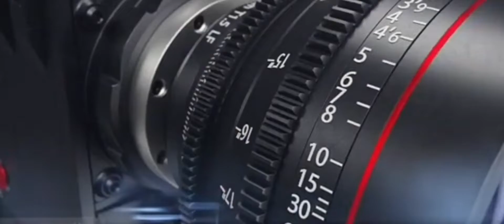ALAGOANO SUB-17- GUARANY 0X1 CSE - GOLEIRO EDUARDO PEGA PÊNALTI